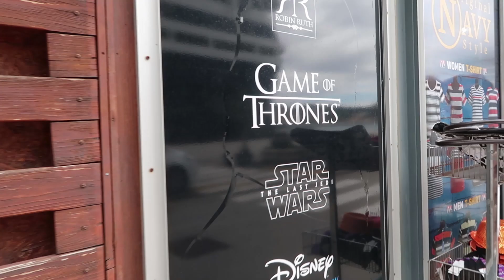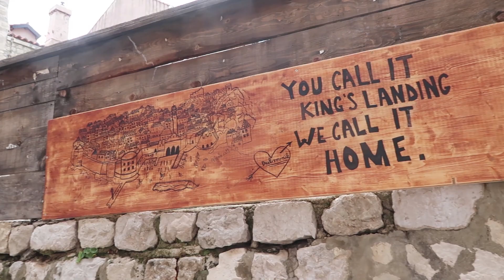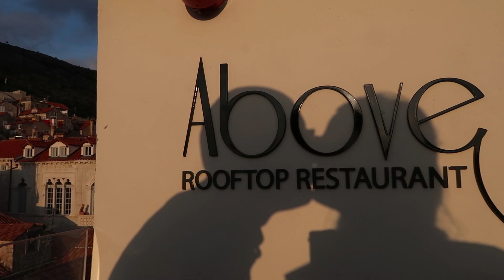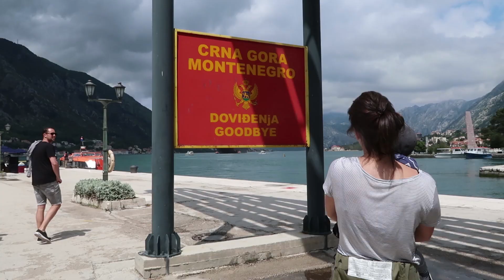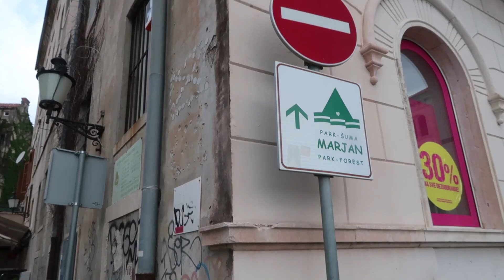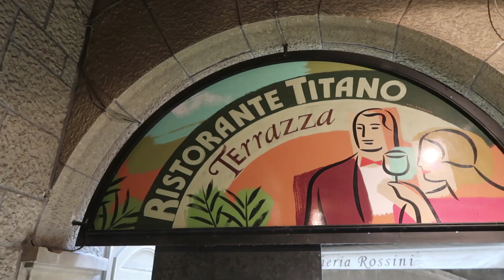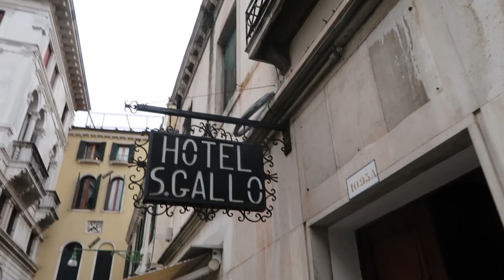Middellandse Zee Cruise Holland America Line met mijn familie | Vrije Meid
Ahoy! Afgelopen meivakantie maakte ik met mijn familie een cruise over de Middellandse Zee met de Holland America Line. In deze vlog deel ik uitgebreid de route van onze Middellandse Zee cruise met Holland America Line, tips en bezienswaardigheden. Happy sailing!

Over Vrije Meid (voorheen: Artikel 2.55)
The Freedom Guide
Personal lifestyle blog met de focus op ondernemen, reizen en meer vrijheid, balans en geluk in je leven. Voor de bewuste, moderne, ambitieuze en reislustige Nederlandse vrouw van 25-34 jaar.

Editing by Jessica Lokker

Liefs,
Suzanne
a.k.a. Vrije Meid, formerly known as SuusjeQ